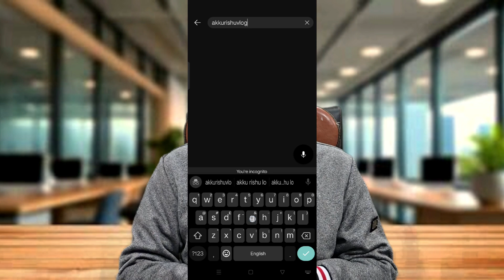DETERGENT CHEMICAL और उनके विकल्प 😮